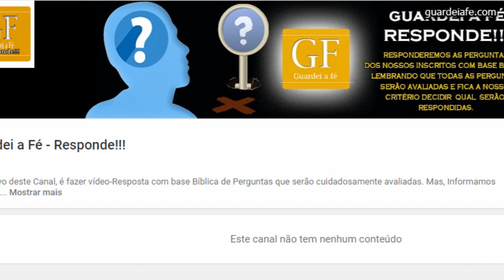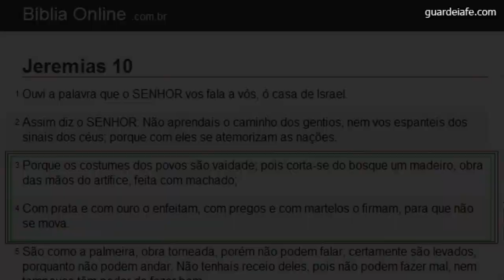Conheça o Lado Oculto do Natal.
Já nos tempos de JESUS CRISTO, o domínio era ROMANO, e ROMA mudou também os nomes. Passaram a se chamar apenas VÊNUS E CUPIDO, caindo a figura do pai.